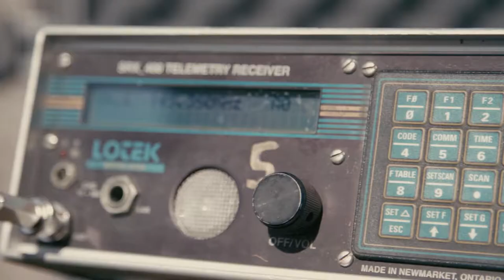Respect Your River - Presented By LOOP TACKLE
Discover how Chris Verbiski has managed to bring this river back to life and how he has teamed up with Fisheries and Oceans Canada to do one of the most promising research programs for Atlantic Salmon.

“The advantage of doing research in a place such as this one is that we can remove almost entirely the human factor, and observe the immediate impact. What we realize is that catch and release is beyond antidotal for a river and what we do here, can serve as a blueprint for other rivers. We want to know where the salmon spawn, the times that they enter the river, and the times they depart the river” Chris Verbiski.